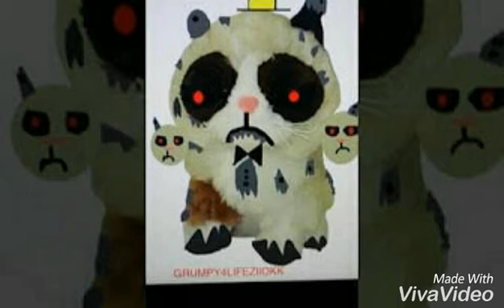MY NEW OC!!!!!!